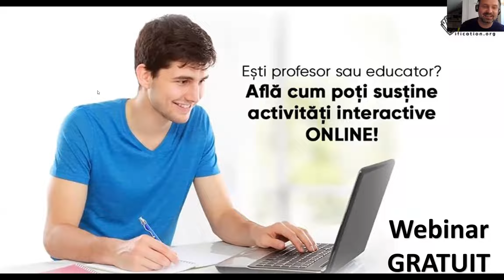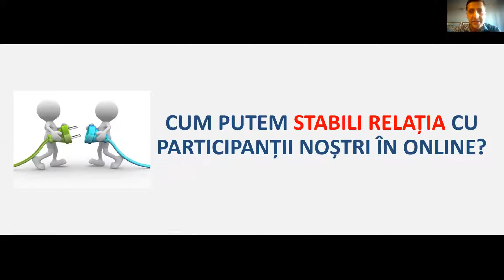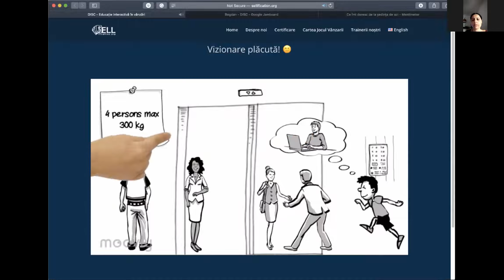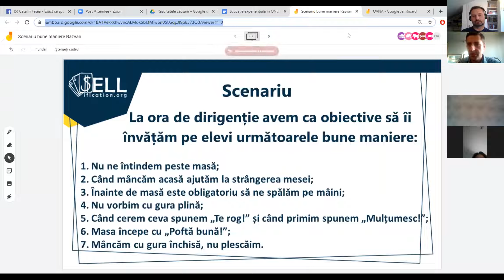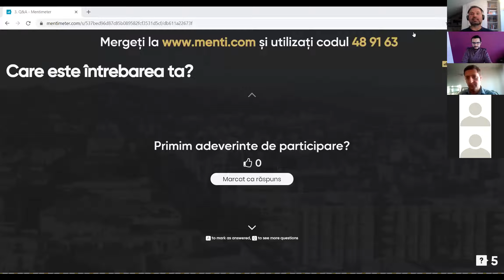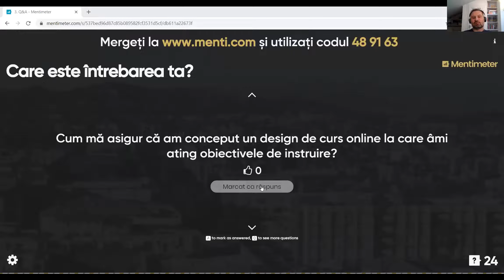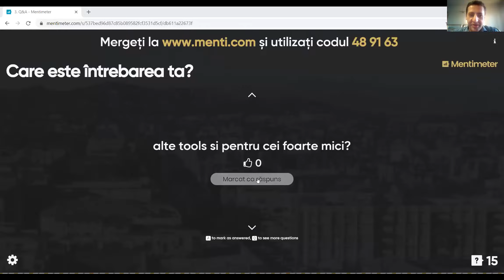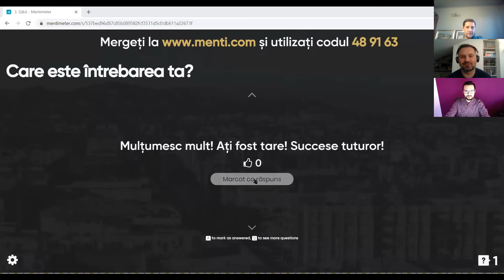Educație Experiențială în Online (Webinar Gratuit)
EDUCAȚIE EXPERIENȚIALĂ ÎN MEDIUL ONLINE
--- Cum să susții activități interactive în online ---

Ca să fii anunțat de următoarele webinarii trebuie doar să te înscrii în formularul de aici

Vremuri diferite necesită măsuri diferite!

După cum ai observat, în această perioadă ne confruntăm cu un context în care se recomandă distanțarea socială și carantina. Toate aceste aspecte dau „bătăi de cap” educatorilor, trainerilor, profesorilor, terapeuților și... lista continuă. Din câte se pare, activitățile educaționale și interacțunea umană au intrat și ele în carantină sau în autoizolare la domiciliu.

Ne-am confruntat și noi cu aceste probleme chiar la mijlocul acestei luni, când aveam planificată Certificarea de trainer experiențial SELLification, unde viitorii traineri certificați trebuiau să ajungă de foarte departe: București, Iași, Ploiești și chiar și Chișinău.
Imaginează-ți ce conflicte interioare s-au dat în interiorul nostru, când, cu două zile înainte de începerea Certificării, am realizat că nu o vom putea susține în sala de training.  Imaginează-ți cum degetele au început să joace pe taste, cum materia cenușie a început să sfârâie, cum transpirația a început să apară pe tâmple și, mai ales cum deodată am strigat la unison: EVRIKA! Vom face ONLINE!

Și am făcut! Am adaptat „ceva” ce părea inadaptabil în fața calculatorului.

Tocmai din acest motiv, venim în sprijinul tuturor celor care oferă servicii de educație / consultanță / training pentru a le oferi acele tips and tricks pe care le-am descoperit și noi. Scopul final: educația experiențială continuă, activitățile pot fi susținute în mediul ONLINE… toții trecem prin re-inventarea noastră.
Și când te gândești că din acest proces au de câștigat elevii, participanții la training, angajații, cei care au nevoie de consultanță și terapie… cu alte cuvinte TOATĂ LUMEA!

Ce-ar fi să nu rămâi nici tu în urmă?
Programele educaționale oferite de tine, întâlnirile clasice de birou și chiar interacțiunea cu prietenii poate să continue și în perioada carantinei.

Noi îți propunem să staiacasă și să participi la un webinar de 2 ore care te va învăța următoarele
- Cum să-ți energizezi participanții într-un mod dinamic, chiar dacă sunt la un monitor distanță de tine;
- Cum să transformi activitățile predat offline în exerciții online, dinamice, care să genereze implicare, interes și dorință de învățare;
- Ce instrumente digitale să folosești pentru a crea un spatiu colaborativ, mini-jocuri, voturi online și concursuri adaptate participanților tăi;
- Cum creezi interacțiune și cum să eviți acea privire în josul ecranului (DA! Poți fi sigur că atunci își verifică Instagramul sau Facebook-ul)
... totul adaptat pentru mediul online pentru că acum studiemladistanță .

Dacă te întrebi cui îi este destinat acest webinar?
- trainerilor / formatorilor care nu mai pot susține activități în sală;
- profesorilor care doresc să continue procesul de învățare și să interacționeze la distanță (mai profund) cu elevii / studenții lor;
- antreprenorilor care își doresc să transmită informație într-un mod dinamic în echipele lor, către angajații lor sau, poate chiar viitorilor clienți
- terapeuților care „lucrează” cu clienții lor într-un mod experiențial;
- oricărui își dorește să transmită informație în mediul online.

Cine sunt facilitatorii:
Călin Iepure (speaker, trainer și  moderator Business Days, antreprenor și CEO bizz.club - cel mai extins club de business networking din România, autor a 5 cărți);
Bogdan Vaida (educator online cu o platformă de 10 000 de cursanți în 10 cursuri online și autor a 9 cărți);
Răzvan Curcubătă (trainer certificat ANC, vorbitor în public cu experiență de sute de ore de training adresate adulților, tinerilor și copiilor și practician în Programare Neurolingvistică)

Pe final îți spunem că ne-am propus să susținem primul Webinar de acest tip din țară, un Webinar destinat persoanelor care își doresc să aducă atmosfera dinamică, fun și de învățare pe care au avut-o în sălile de curs în online.

Așa că staiacasă și hailawebinar :)